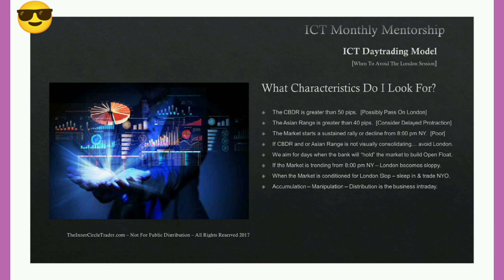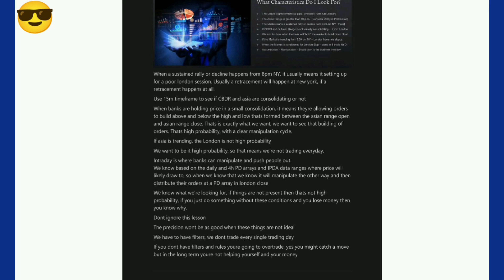InnerCircleTrader I Arjoio I ICT Mentorship Month 8 Note I Part 6/8 I When To Avoid TheLondonSession